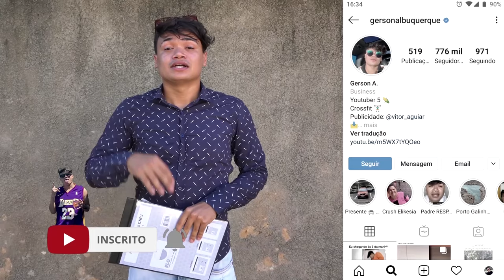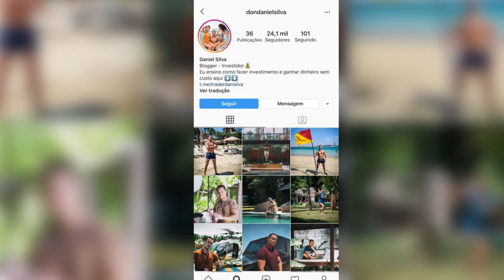VOLTEI NO DEPÓSITO COM EXÉRCITO E POLÍCIA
Influenciador de Brasilia fazendo sucesso na gringa

► INSTAGRAM ➜ @gersonalbuquerque

Insta dos participantes

- @paulinho_hft - POLICIAL
- @araujo_ntt -  BÊBADO
- @gedegeorge - EXÉRCITO